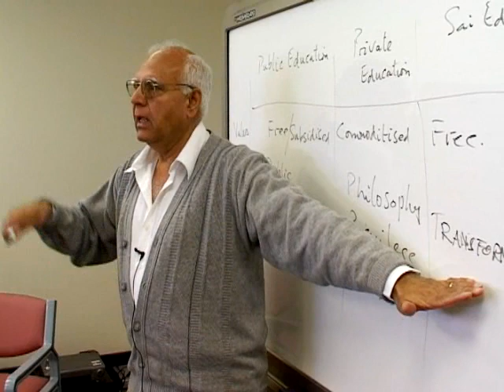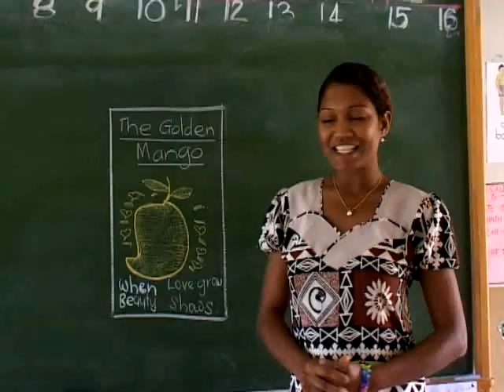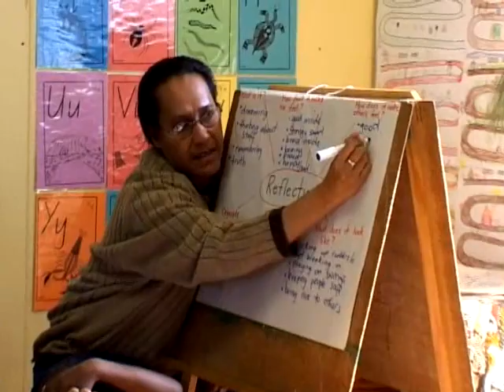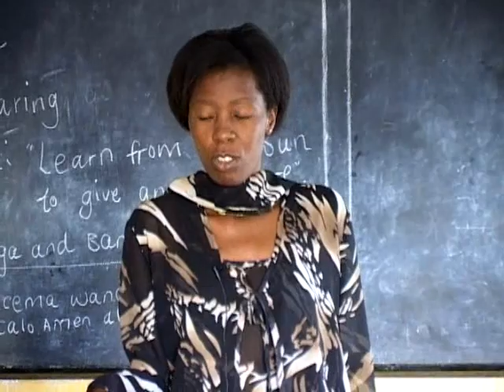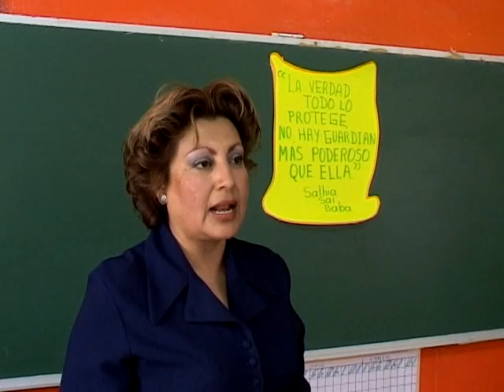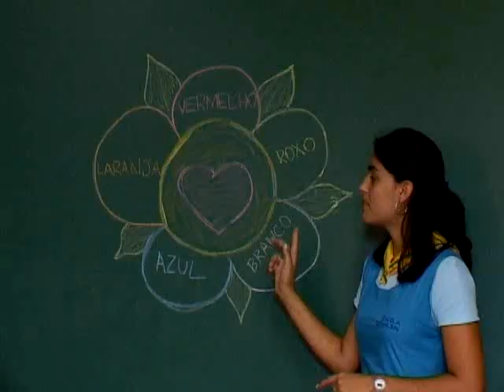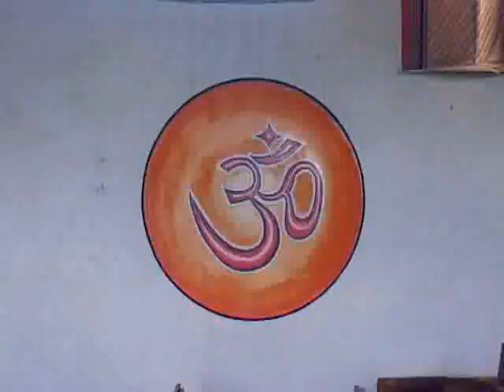EDUCARE -The Essence of Sathya Sai Education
Filmed by Gene Massey in 23 countries around the world, this remarkable film tells the story of Sathya Sai Baba's extraordinary accomplishments in Education. The principles taught through EDUCARE create students of character, who use their education in service to humanity. The film describes the four types of Sathya Sai Education and the Five Teaching Techniques.

EDUCARE, as taught through Sathya Sai Education, can be easily integrated into any curriculum, faith, or culture. Sathya Sai Baba's mission is our transformation and this beautiful film shows numerous examples of the success that these teaching techniques are achieving throughout the world.«

CinemaShares.com
Director/Editor: Gene Massey